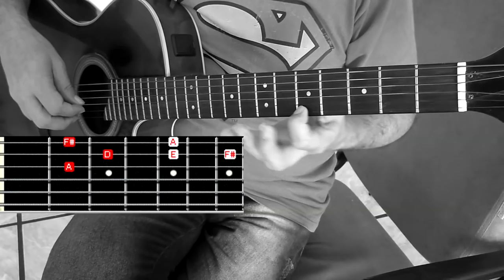COMO FAZER ARRANJOS E COMPOR FACILMENTE USANDO O QUADRADO MAGICO #10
3 DICAS SIMPLES PARA CRIAR ARRANJO E COMPOR MUSICA NO VIOLÃO FINGE STYLE . TRATA-SE DE UMA VIDEO AULA  DE VIOLAO USANDO O QUADRADO MAGICO. MOSTRO COMO CRIAR ARRANJOS E FAZER  SOLOS NO VIOLÃO E GUITARRA PARA INICIANTES.
VIDEOS RELACIONADOS
Aula de Violão Como COMPOR música em 10 minutos SEGREDOS .
6 Dicas Simples p/ criar Arranjos Fingerstyle Agora (Violão Solo .
Violão FINGERSTYLE que "TODO MUNDO CONSEGUE tocar
O que é Violão Fingerstyle? - YouTube
FINGERSTYLE PARA INICIANTES (AULA DE VIOLÃO) - YouTube
Daft Punk - Get Lucky - Fingerstyle (aula de violão - tutorial) - YouTube
Qual a música mais difícil no Fingerstyle? - PERGUNTE AO KASAN
AULA de VIOLÃO COMPLETA! FINGERSTYLE! 'Tocando em frente
TÉCNICAS PRIMORDIAIS PARA INICIANTES NO FINGERSTYLE
Aprenda Seu Primeiro Fingerstyle Fácil no Violão Iniciantes - YouTube
Aula de Violão Fingerstyle - Técnica Thumb-Slap Tutorial
Dedilhados para Fingerstyle - Aula Completa GRÁTIS - YouTube
Escalas Fingerstyle - Aula completa Grátis - YouTube

TOPICOS RELACIONADOS:
FINGERSTYLE, VIOLAO FINGERSTYLE, GOSPEL,VIOLAO,GUITAR,TUTORIAL,TAB,
TUTORIAL, AULA, VIOLAO AULA, FACIL, INICIANTE,COMO APRENDER, TALATURAS,
 SIGNIFICADO,CIFRA,EXERCICIOS,TOCAR,APRENDER,CURSOS

NESTA AULA VOCÊ VAI APRENDER:
Como Fazer SOLOS em QUALQUER MÚSICA e em QUALQUER  ESTILO

Como solar em QUALQUER música! (Qualquer TOM)
Aprenda a Solar em Qualquer Música em Menos de 05 Minutos

Como Solar no Violão (qualquer música e tonalidade)

Solando qualquer música na guitarra